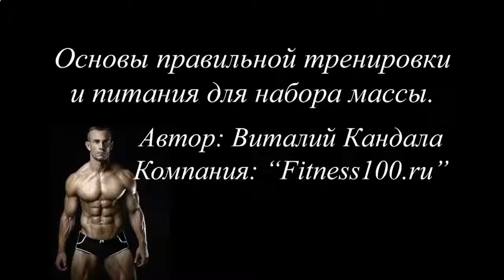Как накачать мышцы икр